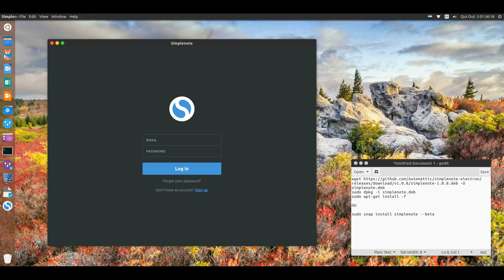Simplenote: notas no linux - como instalar e visão geral | Ubuntu 16.04